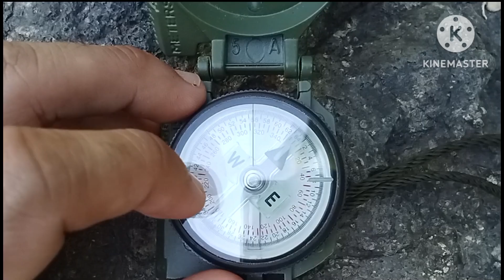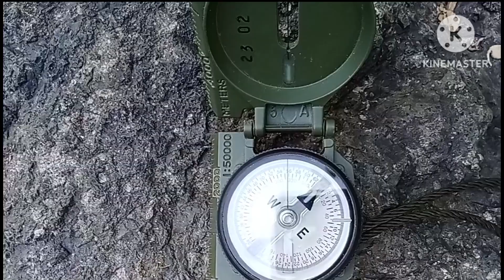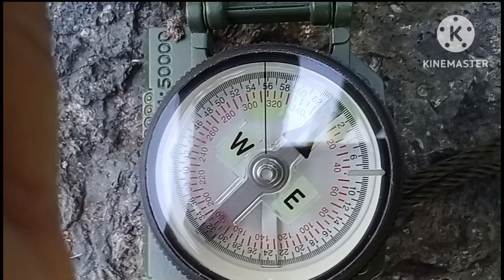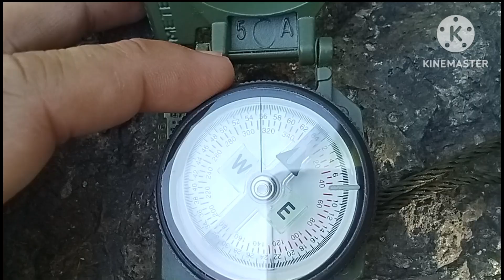Lensatic Compass sa Treasure Hunting | Gaano kahalaga?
Akin pong ipapakita ang pangunahing gamit sa treasure hunting ito po ay ang lensatic Compass. Pag-uusapan po natin sa video na ito ang mga parts nito at ang kahalagahan nito sa treasure hunting.